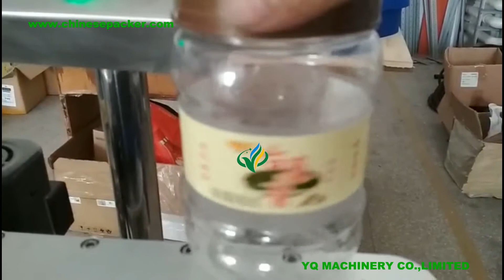vertical cans bottle jar labeling applicator plant jars labeler Precio de la máquina de etiquetado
Specifications:
1.Easy operation, Easy printing.
2.High accuracy,high quality and high speed
3.Low price

Application:
Suitable for round objects.

Features:
1). --Adopt imported electromagnetic clutch with best accuracy.
2). --The machine shell adopts high class aluminum alloy anodic treatment, with long life span service.
3). --Adopt famous factory electric motor to ensure high load and long period operation.
4). --All parts and standard components are carefully made of stainless steel.
5). --With PLC control panel, liquid crystal display, the operation is simple and convenient, the function is stable.
6). --Imported label inspection optical coupler can ensure high precision.
7). --There is a code printer on the machine if you need, it also can print three lines like the expire date, valid date, batch number(option)

Main technical parameters:
Labeling Accuracy ±1.0 mm(subject to the roughness of the plane)
Production(bottle/min) 10-100(according to the size of bottle and label)
Labeling Speed(m/min) less than 40
Label Specifications adhesive sticker,transparent or opaque
The application of bottle Outer diameter 20-100mm  Height 35-200mm(can be customized according to your requirement)
The application of label Height 20-180mm ; Length 23-300mm(can be customized according to your requirement)
The inner diameter of label roll 76mm
The outer diameter of label roll 350mm (max)
The power of motor(w) 550W
Voltage AC220V 50/60HZ Single phase
Size appearance(mm) 2200(L) 700(W) 1270(H)mm

Work flow:
Bottles distributing---Correcting---Pressing---Labeling---Reinforcing---Finish
1. Fix the label roll on the machine according to the graphical representation, adjust the height of each part.
2. Check if all the position of the labels are correct.
3. Adjust the distance between the two rails, the distance between the brush and the conveyer, make sure the distance is suitable for the product to pass.
4. Turn on the power switch, turn on the optoelectronic switch.
5. Turn on switch of the motor and label sending device, debug labeling, if there are any abnormal, get rid of them.
6. Adjust the labeling position.
7. Ensure the test is OK, then operating the machine normally.
8. Power off.